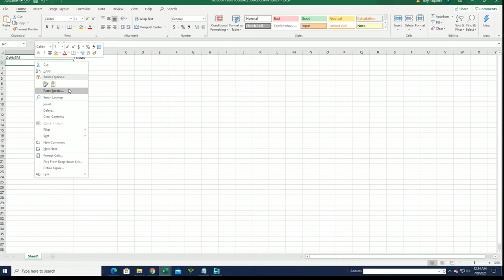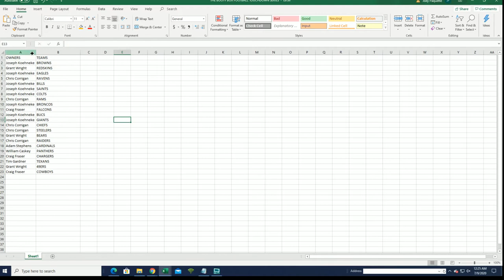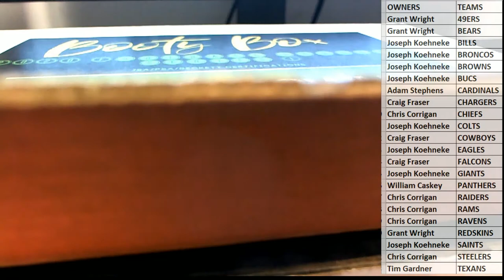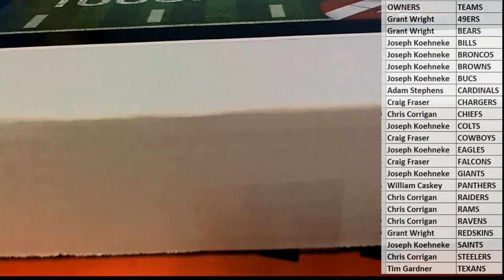2020 Booty Box Touchdown Autographed Football Jerseys series 1 ID 20BBFBJERS137